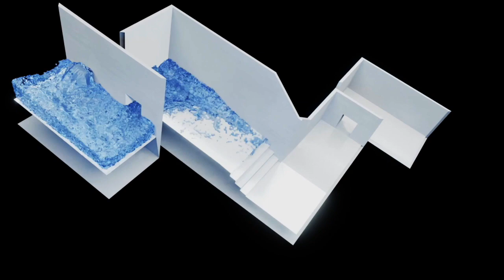Fluid Simulation - Blender 2.91